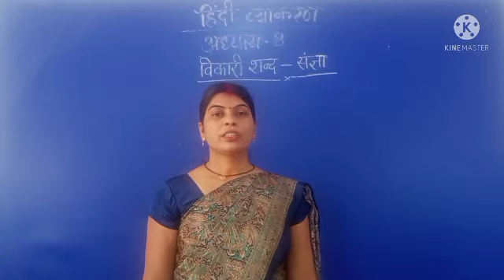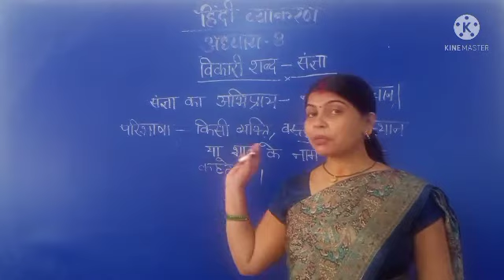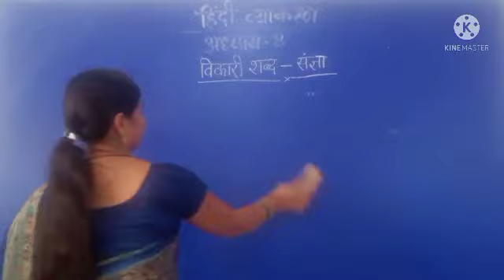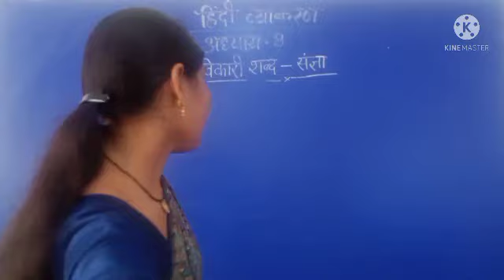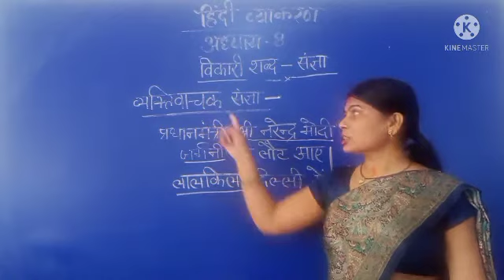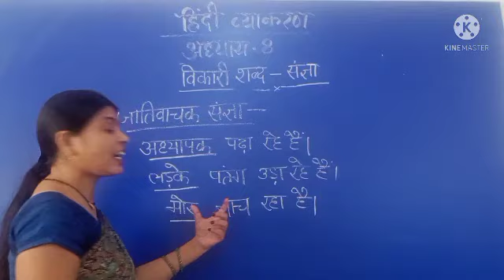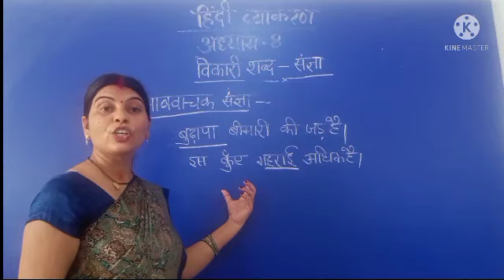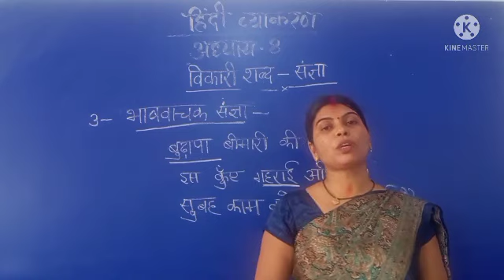हिंदी व्याकरण अध्याय-8 संज्ञा (भाग-1)